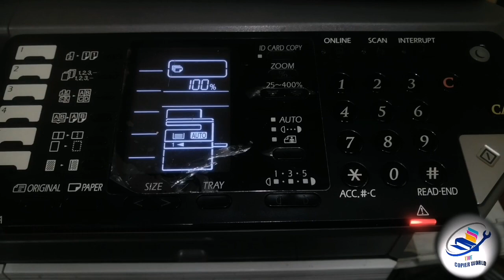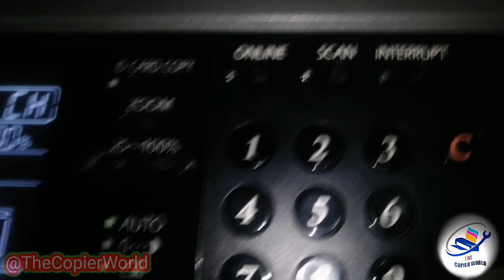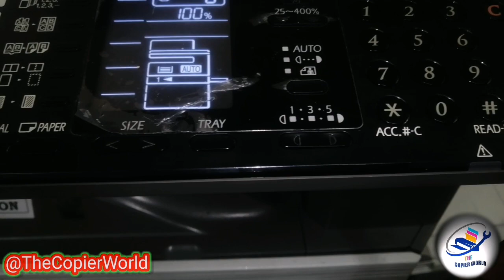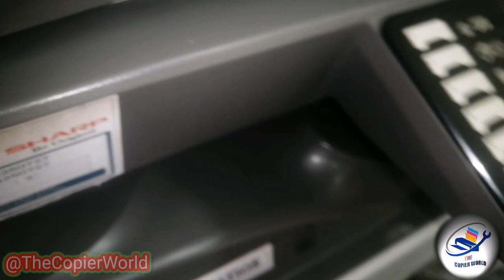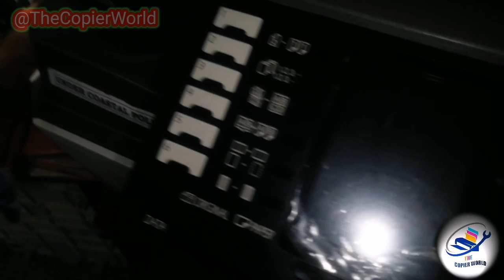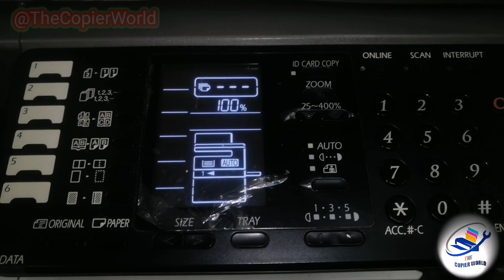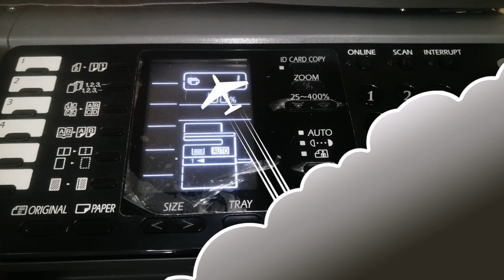Sharp -6020 copier error-paper jam || SHARP AR 6020 PAPER JAM ||SHARP 6020 Fusing unit Disassembly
AR-6020/6023
AR-6020D/6023D
AR-6020N/6023N
MODEL AR-6026N/6031N
Sharp -6020 copier error-paper jam
SHARP AR 6020 PAPER JAM
SHARP 6020 Fusing unit Disassembly
Paper exit detector 1 Detects paper pass in the paper exit section. Detects a paper jam.

HOW TO REMOVE PAPER IN PAPER JAM PROBLEM, SHARP AR 60 SERIES... HOW TO RESOLVE IN PAPER JAM...
HOW TO REMOVE PAPER IN PAPER JAM PROBLEM, SHARP AR 60 SERIES.
HOW TO RESOLVE IN PAPER JAM, SHARP AR 60 SERIES
Clearing Paper Jams in Sharp Copiers
 how to fix paper jams in your Sharp printer
Clearing Paper Jams - Sharp
How to fix a paper jam | Sharp Photocopier
Sharp MFP paper jam troubleshooting
How to Resolve a Paper Jam - Sharp
All Sharp Mfc Paper Jam Error Free Solution Fix ar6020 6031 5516 m354n m265 b450 mx2651 m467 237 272
SHARP AR 6020 PAPER JAM CLEARING
Paper jam problem fix in Sharp 6020NV
cleaning pickup rollers& remove paper jam.
SHARP AR 6020 PAPER JAM PROBLEM
SHARP AR 5316 PAPER JAM PROBLEM / HOW TO SOLVE PAPER JAM
Sharp ar 6026n repair not working paper jam
Install Code Sharp Copier,
All Of Model Same Code
XEROX Machine Paper JAM Problem - SOLVE
SHARP AR 5020 ALWAYS PAPER JAM IN FUSER UNIT
Disassemble of Delivery Unit for AR-6020, 6023D, 6031 and 7020
SHARP AR6020N Fusing unit Disassembly
Sharp ar-6020 copier error-paper jam
jam / typical problem of Sharp

Sharp All Model ---
Error Code- A0-01 A0-02 A0-11 A0-15 A0-20 A0-21 A0-22 E7-01 E7-03 E7-04 E7-07 E7-10 E7-11 E7-14 E7-20 E7-21 E7-28 E7-49 E7-50 E7-55 E7-60 E7-61 E7-62 E7-80 E7-90 E7-91 E7-92 E7-93 E7-94 E7-96 EE-EL EE-EU F1-00 F1-03 F1-10 F1-15 F1-19 F1-20 F1-29 F1-37 F1-50 F1-95 F2-39 F2-40 F2-58 F2-64 F2-70 F2-74 F3-12 F3-22 F3-32 F3-42 F6-00 F6-01 F6-04 F6-21 F6-30 F6-97 F6-98 H2-00 H2-01 H3-00 H3-01 H4-00 H4-01 H5-01 L1-00 L3-00 L4-01 L4-11 L4-32 L4-34 L4-35 L4-40 L4-43 L4-70 L6-10 L8-02 L8-20 P1-00 P1-01 P1-02 PC-- U1-01 U2-00 U2-05 U2-10 U2-11 U2-22 U2-23 U2-24 U2-30 U2-40 U2-41 U2-42 U2-50 U2-60 U2-80 U2-81 U2-90 U2-91 U7-50 U7-51 UC-02 UC-20

Editing Tools:
1- Editing By Kinemaster
2- Thumbnail Making - Adobe Photoshop 7.0
3- Youtube Library  Music  Used - Fun Kid - Quincas Moreira.mp3
4- End Screen Make By Kinemaster
5- Voice Changer Name - Megaphone By Kinemaster